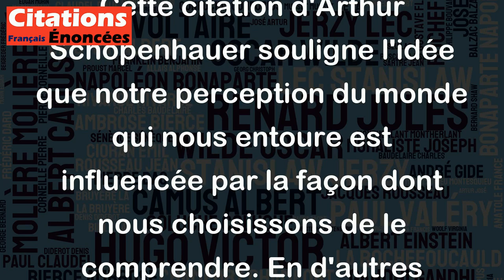Le monde dans lequel chacun vit dépend de la façon de le concevoir. - Arthur Schopenhauer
Cette citation d'Arthur Schopenhauer souligne l'idée que notre perception du monde qui nous entoure est influencée par la façon dont nous choisissons de le comprendre. En d'autres termes, chacun de nous a son propre point de vue sur le monde, qui peut être positif ou négatif, et cela dépend de la façon dont nous décidons de l'interpréter. Cette citation peut également souligner l'importance de l'influence de nos propres pensées et croyances sur notre expérience de la vie. En somme, cette citation met en évidence l'idée que notre perception de la réalité peut être façonnée par notre propre interprétation et qu'il est donc important de choisir de voir le monde de manière positive pour en retirer le meilleur.